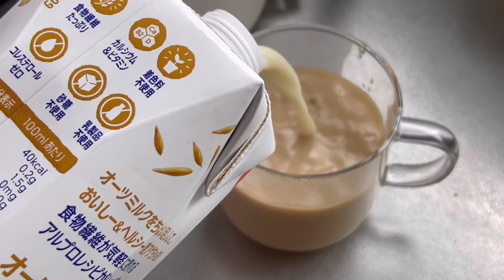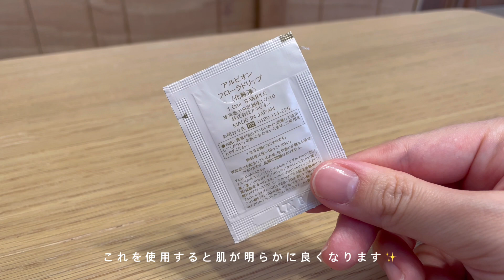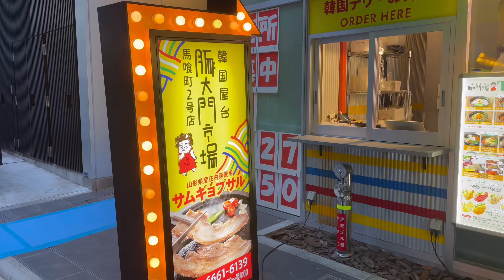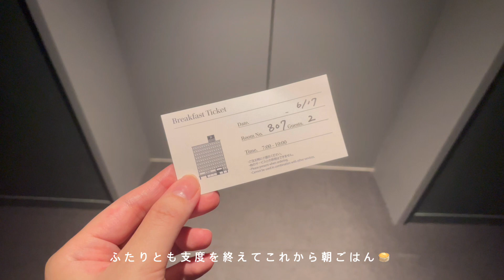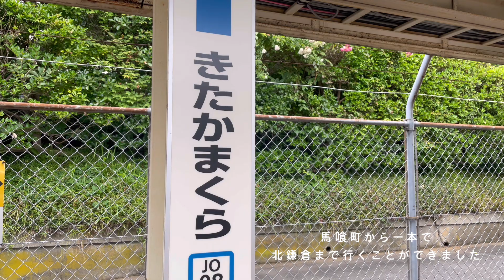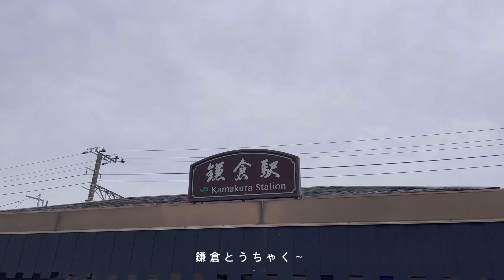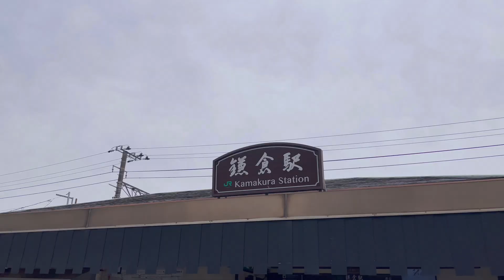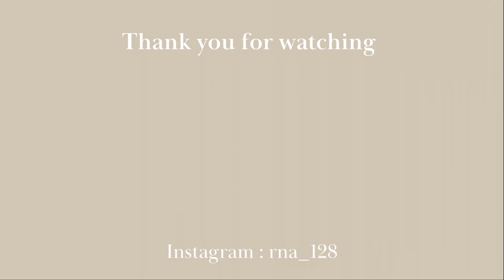［ vlog ］社会人の休日 | ホカンス | DDD HOTEL | 梅雨の鎌倉 | 明月院 | 紫陽花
GOGOSANJI（ごごさんじ / 3 pm）

日常の中でもっとも好きな時間帯。

good enough life.

ほどよい暮らし。

music
♪ Marshmellow (Prod. by Lukrembo)